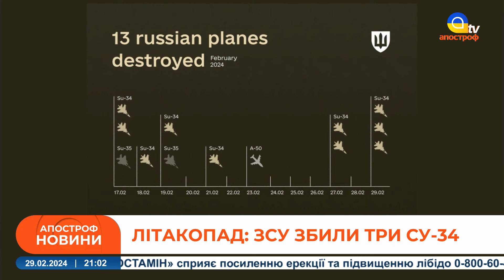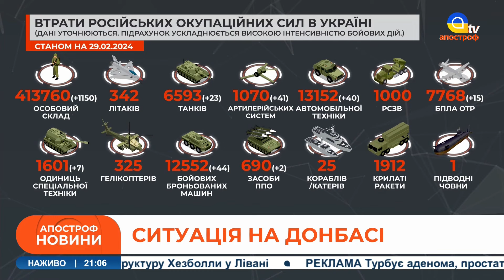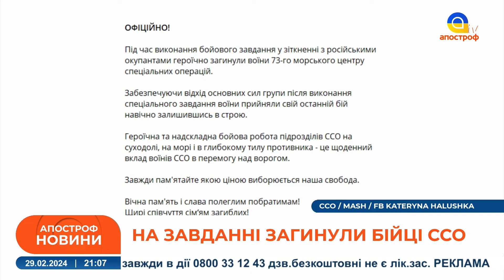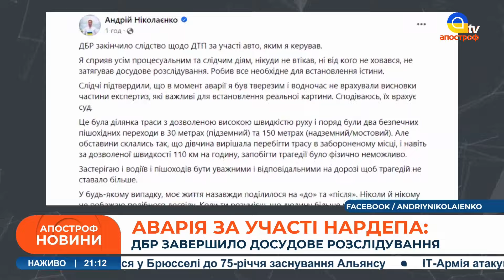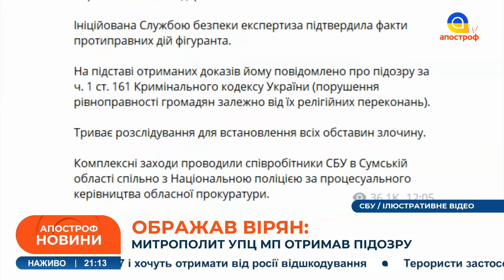ОЦЕ ТАК РОБОТА! Мінус три винищувачі рф, ЗАЙНЯВСЯ катер ворога, ЗСУ ВІДБИЛИ росіян на Сході